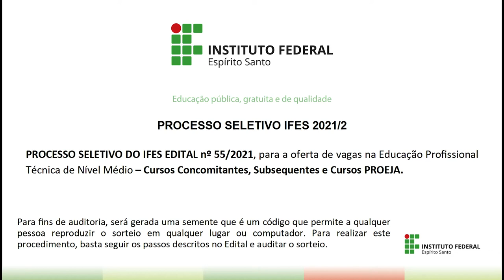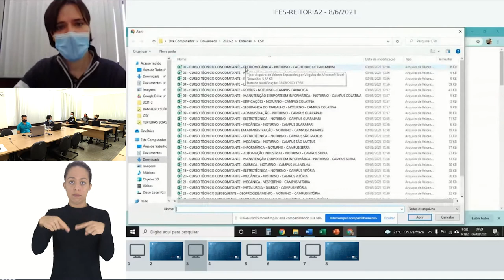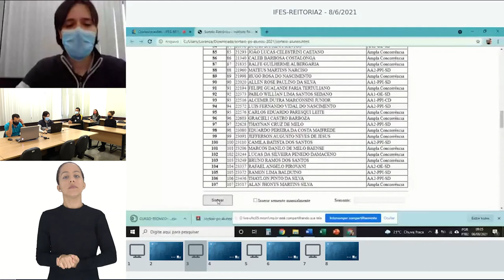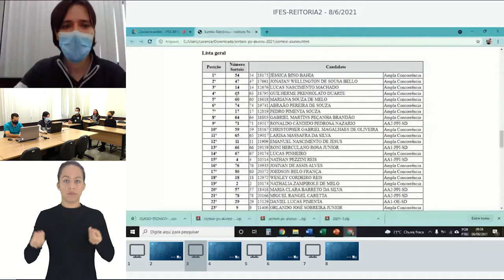110 - TÉCNICO CONCOMITANTE EM ELETROMECÂNICA - NOTURNO - CAMPUS CACHOEIRO DE ITAPEMIRIM